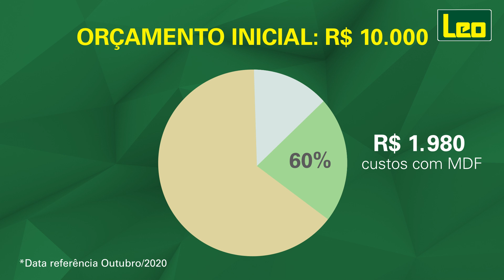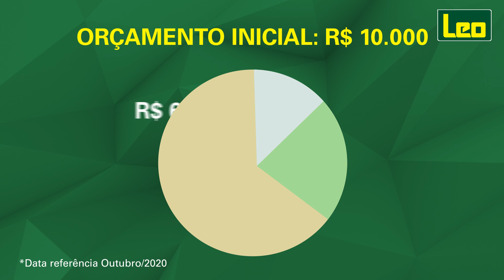Padrões Internos de MDF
Que tal destacar seu trabalho em meio a multidão com cores, tendências e muito mais beleza?

Fale com seu vendedor e conheça a coleção Internos da Duratex e Nuances da Arauco.

Realce a beleza interior dos seus projetos e saia do básico com os padrões internos de MDF disponíveis na Leo!